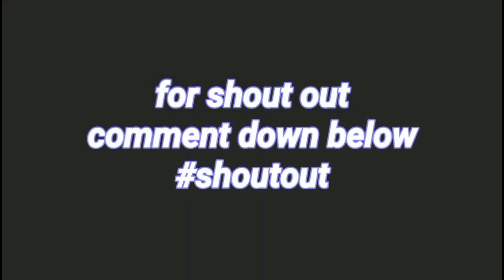Locomotive vs Genta Buana Drumline Set 1 Drumline Battle - Asian Music Games 2023 @Jember Indonesia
Genta Buana Drumline Set 1 Drumline Battle - Asian Music Games 2023 @Jember Indonesia

Genta Buana Drumline Set 2 Drumline Battle - Asian Music Games 2023 @Jember Indonesia

Locomotive Set 1 Drumline Battle - Asian Music Games 2023 @Jember Indonesia

Locomotive Set 2 Drumline Battle - Asian Music Games 2023 @Jember Indonesia

Genta Buana Drumline vs Locomotive Full 1st Set Drumline Battle - Asian Music Games 2023 @Jember Indonesia

Genta Buana Drumline vs Locomotive Full 2nd Set Drumline Battle - Asian Music Games 2023 @Jember Indonesia

Locomotive vs Genta Buana Drumline Full 1st Set Drumline Battle - Asian Music Games 2023 @Jember Indonesia

Locomotive vs Genta Buana Drumline Full 2nd Set Drumline Battle - Asian Music Games 2023 @Jember Indonesia

Genta Buana Drumline vs Locomotive Full Set Drumline Battle - Asian Music Games 2023 @Jember Indonesia

Locomotive vs Genta Buana Drumline Full Set Drumline Battle - Asian Music Games 2023 @Jember Indonesia